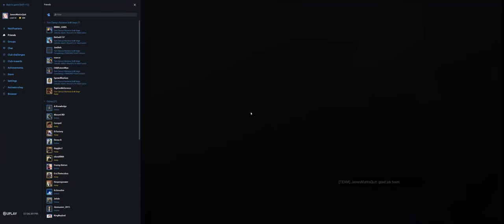Rainbow Six Siege + Part 3254 + Coastline TDM Bomb + Wind Bastion pcgaming crew